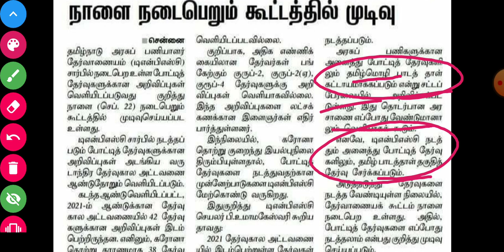🎯TNPSC EXAM அறிவிப்பு நாளை😳🎯TNPSC_Exam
Tnpsc _Shortcut_வீடியோ

பயன்கள் :

1.தமிழ் திரைப்படம் மூலம் Shortcut (அனைத்து பாடங்களுக்கும்) கொடுக்கப்படும் மற்றும் Kutty Story மூலமும் Shortcut வீடியோ கொடுக்க படும்.

2.YEAR Shortcut PDF வழங்கப்படும்

3.Any Doubt உடனுக்குடன் Shortcut போட்டு தரப்படும்..

4.அருமையான Shortcut Maths(Topic Wise) வீடியோ வழங்கப்படும்

5.Mnemonic Memory Trick's முறையில் வீடியோ வழங்கப்படும்

6.Every Sunday Motivation வீடியோ கொடுக்க படும்

7.Mains தேர்வுக்கு தேவையான  ஐடியா வழங்கப்படும்..

8.previous Year Question Paper Discuss செய்ய படும்

9.Better Guide Line..

10.TET Exam மற்றும் TNEB, TNPSC, POLICE, Lab Assistant   க்கு தேவையான அனைத்து syllabus ம்  முடித்து Shortcut வீடியோ கொடுக்க படும்

PRK ABDULKALAM IAS ACADEMY
KALLAKURICHI

💥Account details;

branch - kallakurichi
IFSC code-IDIB000K132

💥உங்களின்  சரியான முடிவு.. உங்கள் வாழ்க்கையை மாற்றும் 👍

நன்றி .🙏🙏🙏🙏🙏